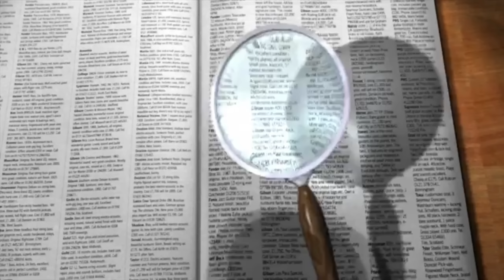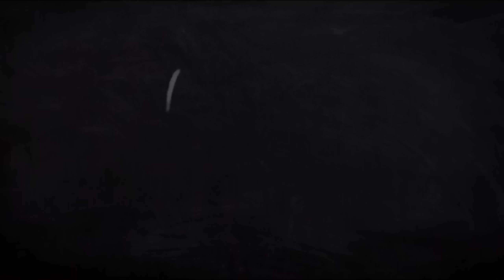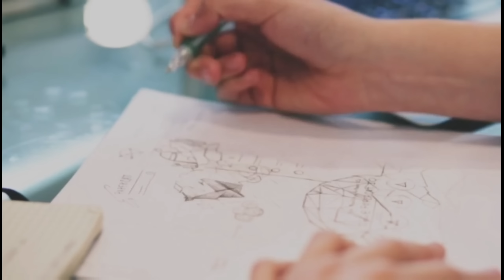Mi Mejor Amigo Trato de Sacrificarme Para Invocar Un Súcubo (Historias de Demonios) Trovip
No sé si crean en demonios, pero lo que hizo mi mejor amigo fue más allá de todo límite, ofrecerme cómo sacrificio.

Nota: ~historias Narradas bajo permiso del autor~